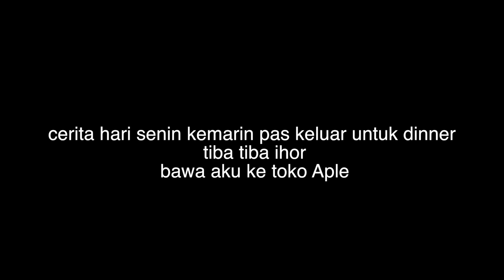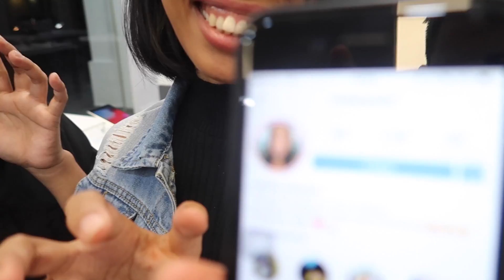GAK NYANGKA ,DI KASIH KEJUTAN SUAMI //SUBSCRIBER SETIA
Hi Selamat datang di channel ini!
Saya Dona  suami saya  Ihor dari Ukraine dan kita mempunyai  satu anak laki laki  nama nya Joy  . kita tinggal di pulau dewata Bali Indonesia

Dona vlog untuk berbagi pengalaman dengan  kalian  dan buat dokumentasi keluarga saya biar bisa di kenang dan di lihat anak cucu saya di masa depan

tolong skip hal negative dan moga bermamfaat hal2 positive buat kalian

love you good people

''KEEP SMILE  AND HEALTHY ''

Be my friend and family
             with love
Erni Dona poltavtseva